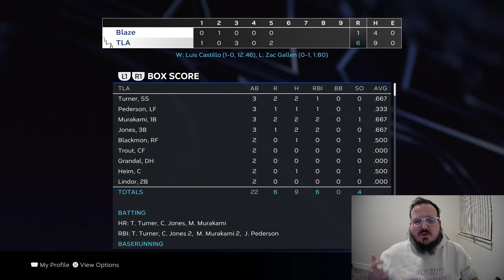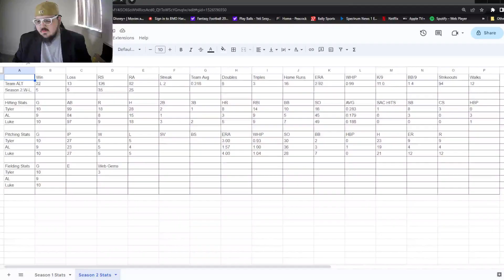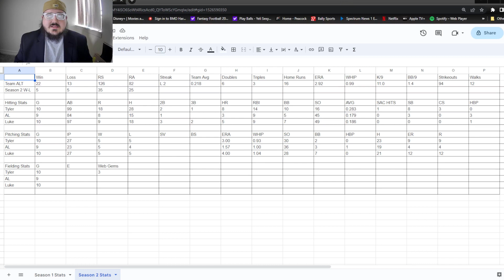RECAP OF GAMES COMING AT YA- TEAM TLA S2EP6 (MLB THE SHOW 23)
Episode 6 of CO-OP SEASON TWO